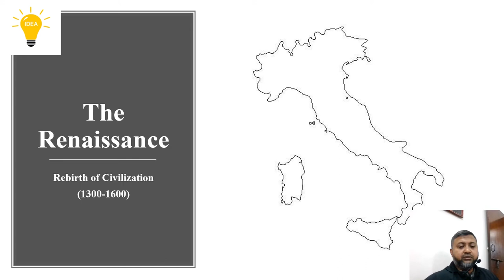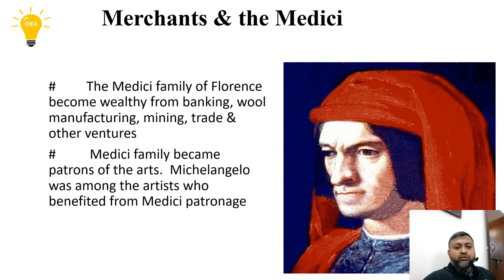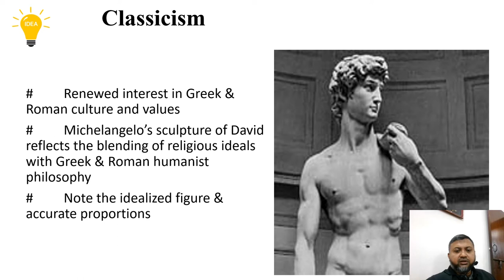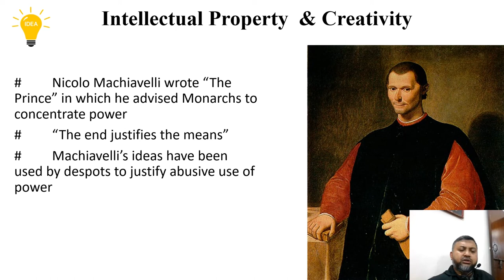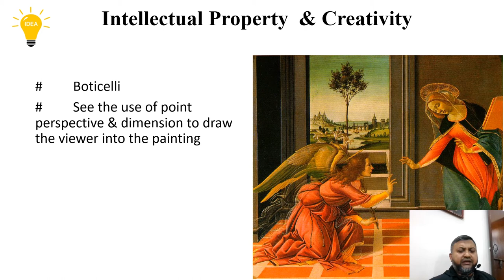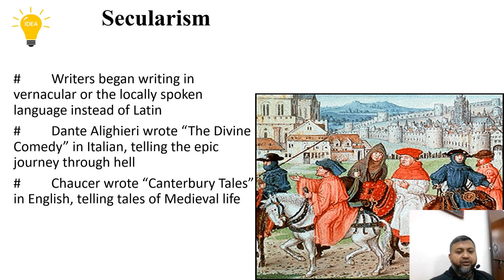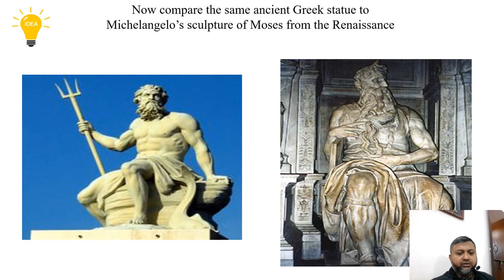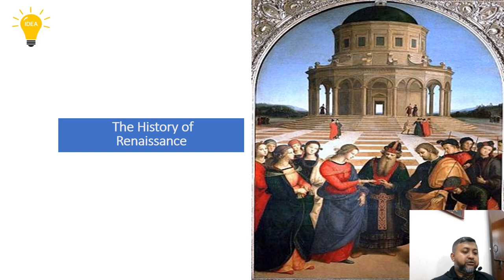History of The Renaissance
208 Views - Feb 7, 2024 80% . 4.04K/5K you like my contents?
This is a video tutorial. If you enjoy watching documentaries on history.